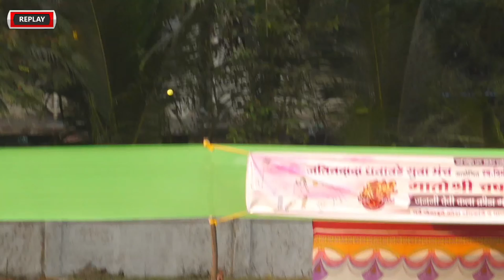DCC JAMBHALI vs KUSGAON XI || MATOSHREE CHASHAK 2022 - NERUL